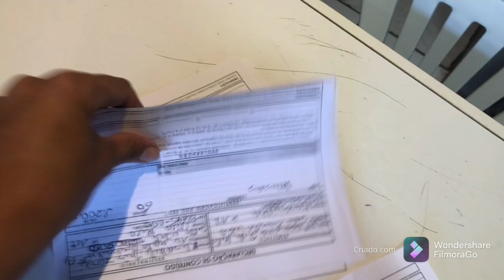Mostrei tudo ! Arrumando as araras, colocando os cabides que chegou ❤️❤️❤️ passando ferro nas roupa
@Boutique_Ana_Flor Instagram da loja

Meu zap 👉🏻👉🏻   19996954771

 do meu grupo do atacado 👇🏻